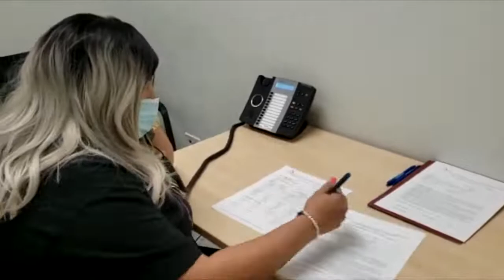Servicios de Teleconsulta de la Clínica Interdisciplinaria de la PUCPR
Title: Voyeur by Jingle Punks
Genre and Mood: Cinematic + Dark